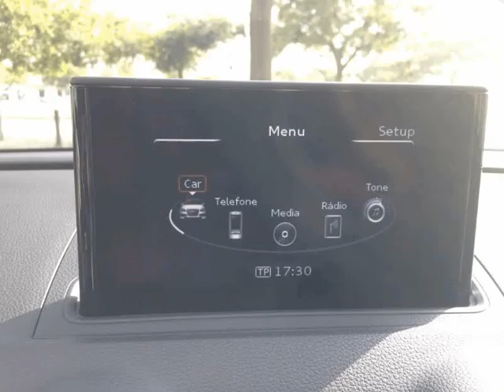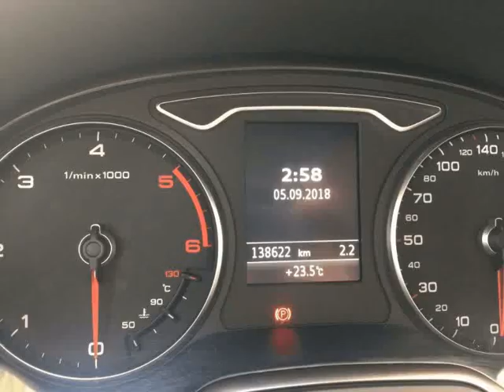Audi A3 Sportback 1.6 TDI S-TRONIC para Venda em Lamy Pinto . (Ref: 561748)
Audi A3 Sportback 1.6 TDI S-TRONIC para Venda em Lamy Pinto . (Ref: 561748) do ano 2014 com Kms.Versão S-TRONIC
Viatura em Excelente Estado
Audi Drive Select
Bluetooth
Cruise Control
Entrada AUX / SD
Ar Condicionado Automático .Todos os dados e disponibilidade carecem de confirmação junto do vendedor.